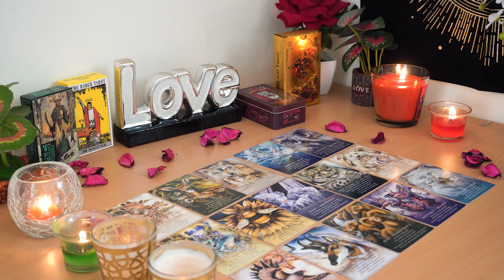GEMINI💘 Get Ready for a Big Shake Up. They Are Coming Home To You. Gemini Tarot Love Reading